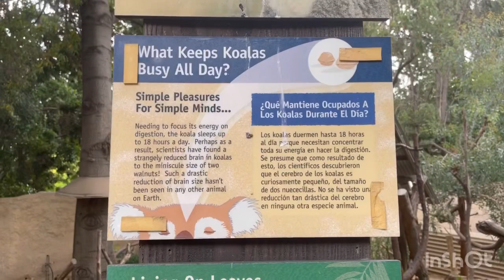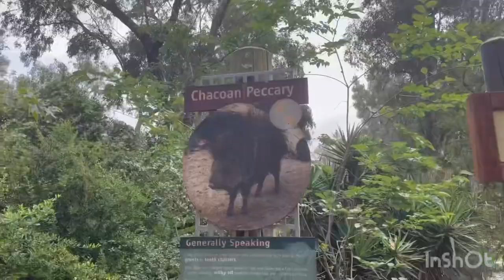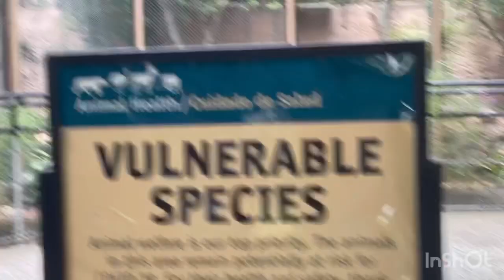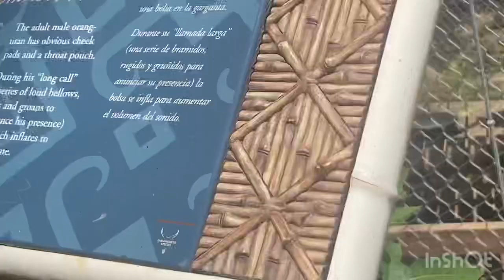Celebrating Mother’s Day | First time to enter LA Zoo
She more everyday is Becca’s day😂

Musician: @iksonmusic